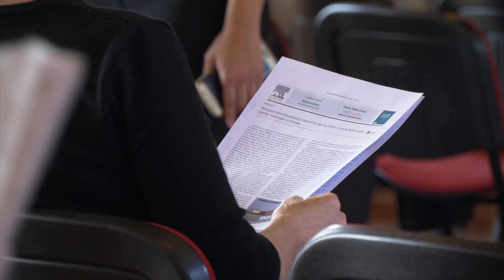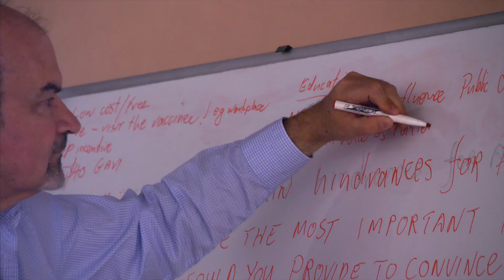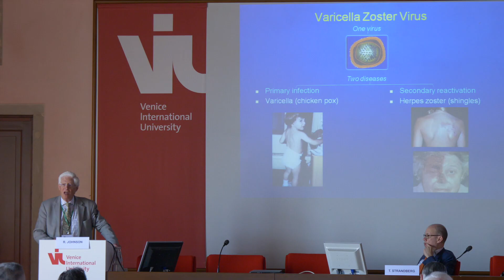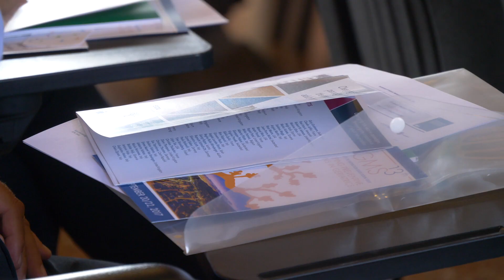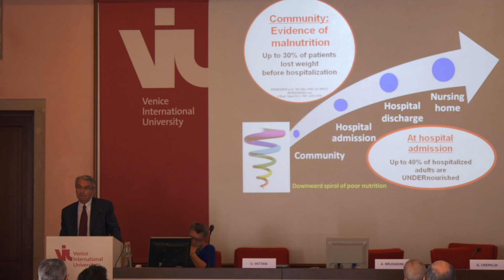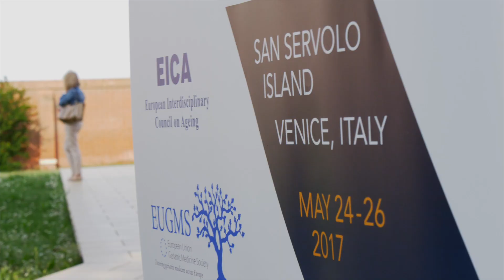Changing the vaccine paradigm: Stressing the importance of adult immunization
VENICE INTERNATIONAL UNIVERISTY
SAN SERVOLO ISLAND VENICE, ITALY

Organizzazione:
Venice International University